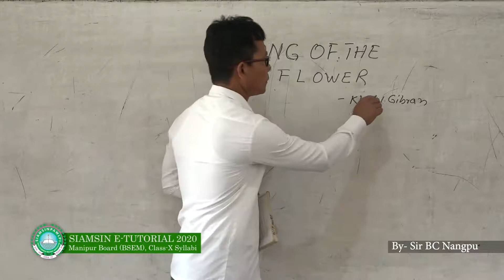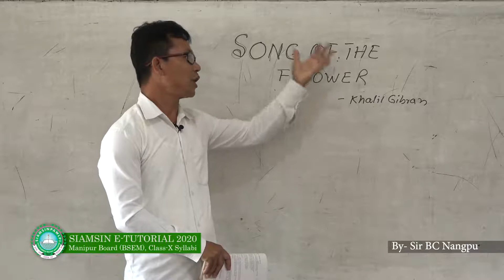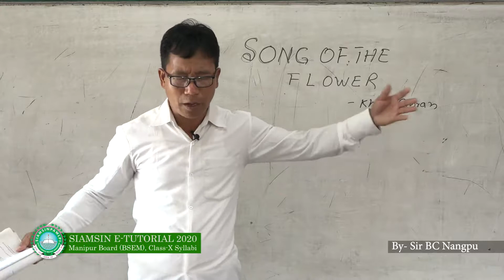Siamsin Tutorial - Song of the Flower [Poetry]-Sir BC Nangpu